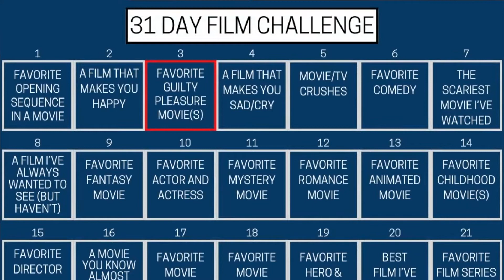A Film That Makes You Happy | [Day 2] 31 Day Film Challenge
Join me as we spend 31 days talking about our favorite movies in the 31-day film challenge! Today we are talking about a movie that makes you happy. Comment your pick below!